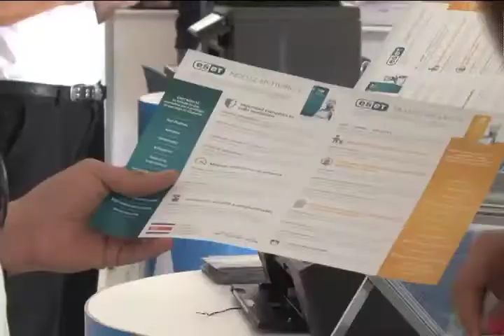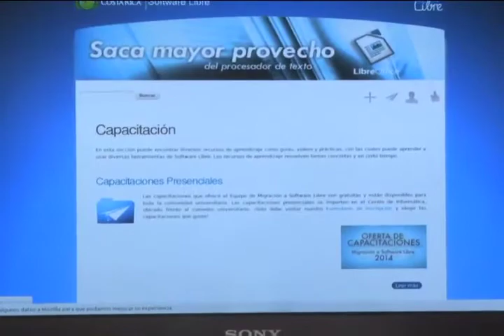Primera Feria Tecnológica de la UCR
Un total de 12 proyectos fueron presentados en la Primera Feria Tecnológica de la Universidad de Costa Rica, organizada por el Centro de Informática